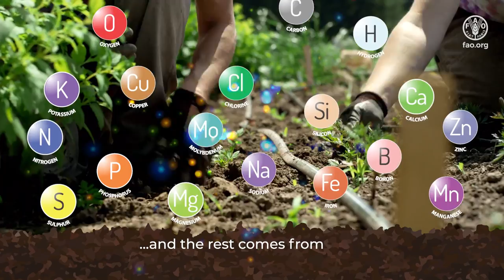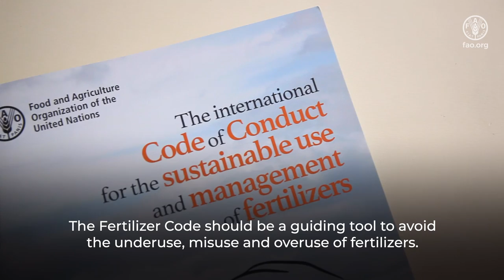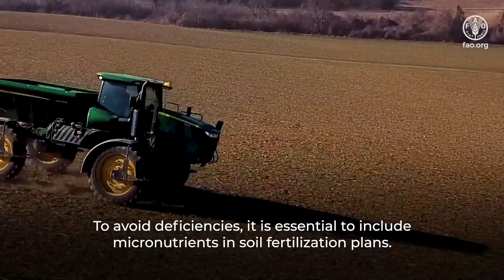Healthy soils: the foundation of healthy food and a better environment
In the framework of the Global Symposium on Soils for Nutrition (GSOIL4N), held at FAO HQ on 26-29 July 2022, the FAO’s Global Soil Partnership produced the video “Healthy soils: the foundation of healthy food and a better environment”. The video aims to raise awareness on the risks associated with soil nutrient imbalance and soil fertility loss while highlighting the role of soil fertility in producing sufficient, safe, and more nourishing food for healthier plants, animals, and people